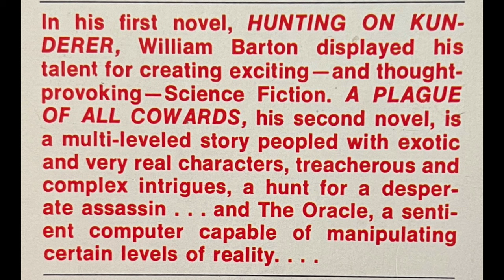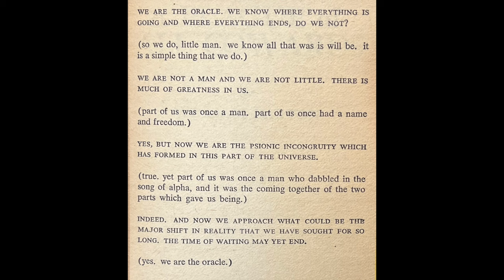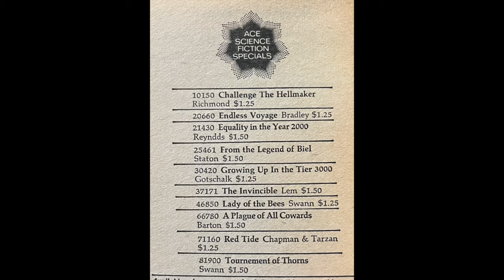A Plague of all Cowards by William Barton - Space Pirates and Mercenaries, Terrorists and Evil Plots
Space Opera about a terrorist attack and mercenaries on the hunt for the perpetrator and those backing him.

Channel:      @vintagesf